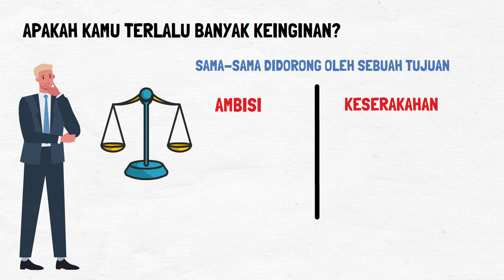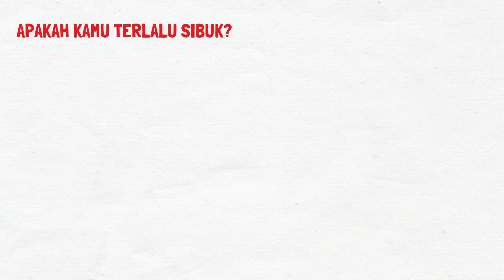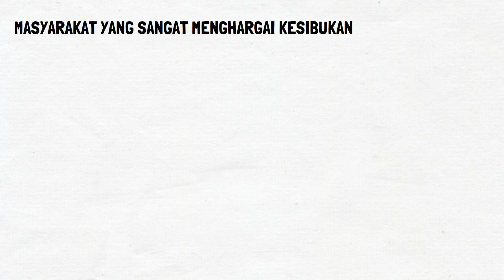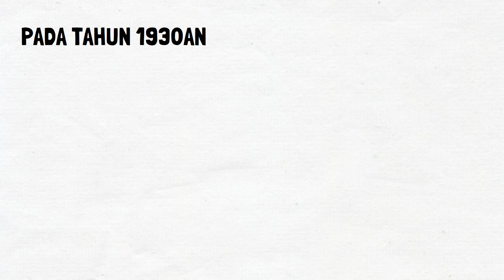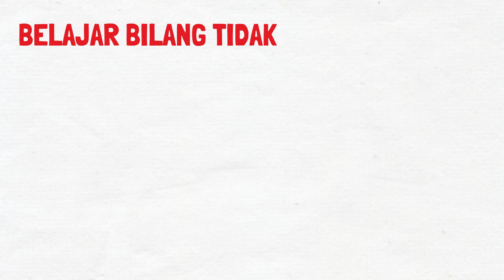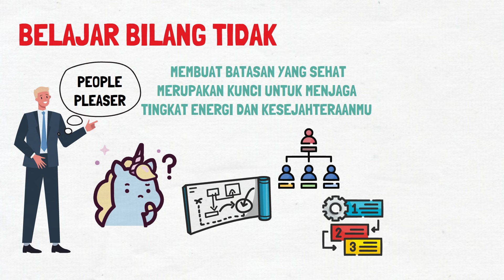Apakah Kamu Terlalu Sibuk?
Apakah kamu terlalu sibuk? Temukan jawabannya dalam informasi ini yang membahas dampak negatif dari kelebihan bekerja. Dapatkan wawasan mendalam tentang bahaya sibuk bekerja yang bisa mengakibatkan burnout, masalah kesehatan, dan pengurangan kualitas hidup. Kami akan membahas tanda-tanda sibuk bekerja, efek samping lelah karena terlalu banyak bekerja, dan bagaimana menghindari jebakan menjadi workaholic. Jika kamu merasa super sibuk atau mengalami kelelahan yang konstan, informasi ini wajib ditonton. Temukan strategi untuk menciptakan keseimbangan antara pekerjaan dan hidup yang sehat. Jangan biarkan terlalu sibuk menghambat kebahagiaan dan kesejahteraanmu. Saksikan sekarang untuk menemukan solusi dan tips untuk hidup lebih seimbang!